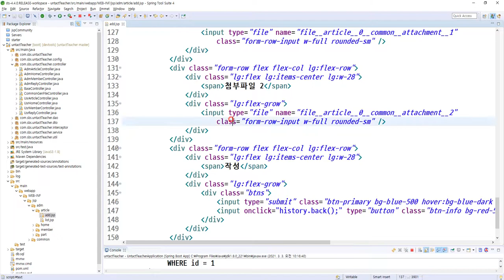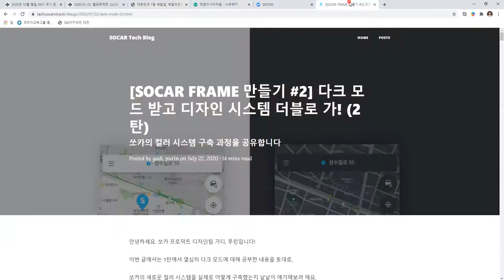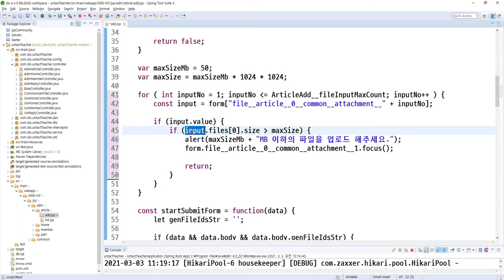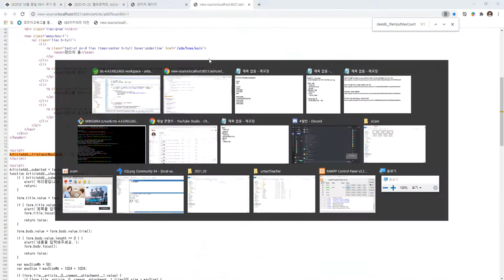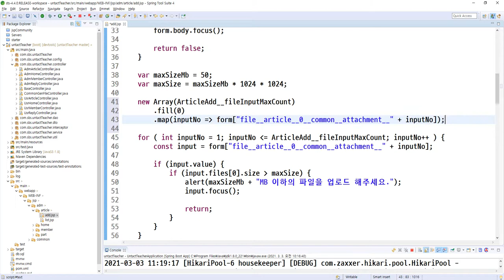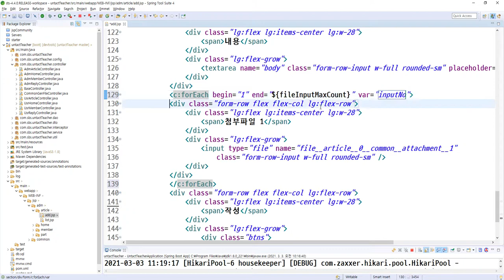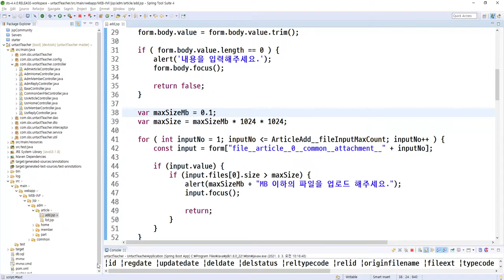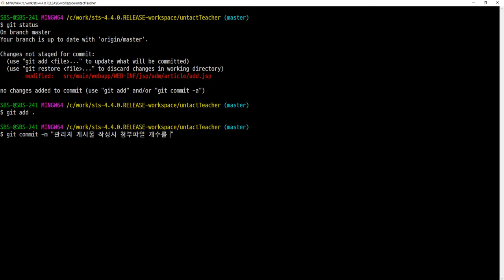2021 03 03, 스프링부트, bY9, 100강, 관리자 게시물 작성시 첨부파일 개수를 반복문으로 조절